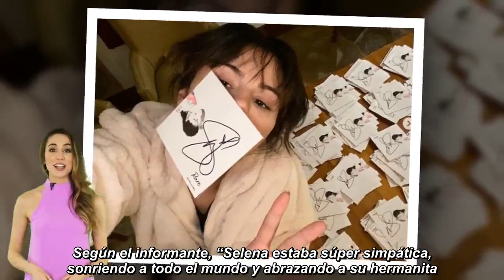Así complace Selena Gomez a sus fans en 'Navidad'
Noticias 24H | Así complace Selena Gomez a sus fans en 'Navidad'
La cantante disfrutó su Navidad firmando más de 4 mil álbums "Rare", que estarán disponibles desde el 10 de enero en las tiendas

Descargo de responsabilidad de copyright
Título 17, Código de EE. UU. (Secciones 107-118 de la ley de derechos de autor, Ley 1976):
Todos los medios en este video se utilizan para fines de revisión y comentarios en términos de uso justo. Todas las imágenes e imágenes utilizadas pertenecen a sus respectivas compañías.
El uso justo es un uso permitido por la ley de derechos de autor que de lo contrario podría estar infringiendo.
© Si tiene problemas para publicar mi contenido de noticias en este video, comuníquese conmigo por correo electrónico . Una vez que haya recibido su mensaje y haya determinado que usted es el propietario apropiado de este contenido, lo eliminaré, sin ningún drama.